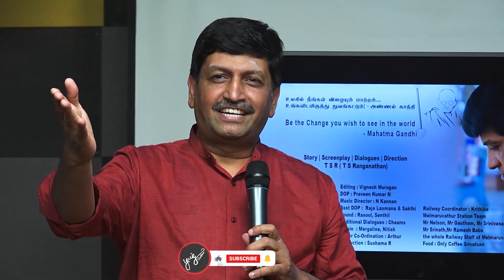Our Short Film Grand Success Party With Actor Kitty Sir Sams & Team | Best Editor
Hello friends we welcome you
Our main aim is to make you happy

✔Coment